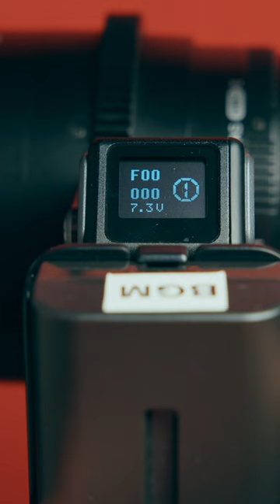Budget Wireless Follow Focus That's Actually Good